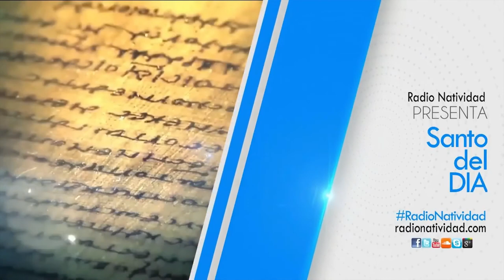SANTO DE HOY (Miércoles 3/3/2021) Fr. Juan Duque